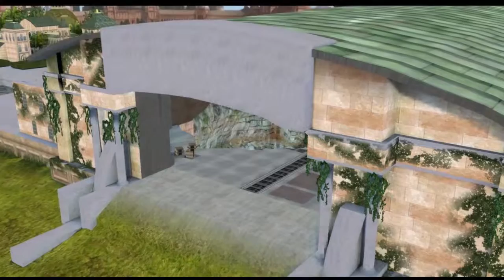Lego Star Wars [5] ☕ 6 gefangene Piloten! | Doky